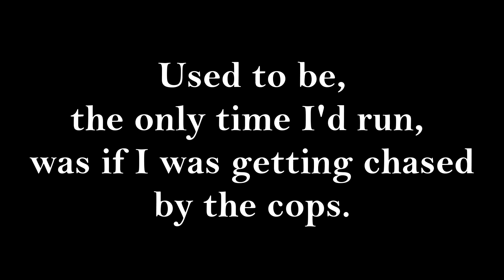The pity party is over JOE IS BACK!!!!!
Thank you all for helping AfterPrisonShow reach 400k! Joe is also ready to leave the depression and dark thoughts in the past!!

PSN: joepguerrero